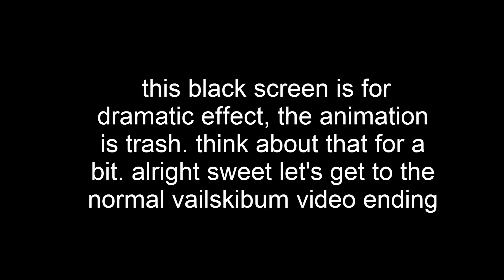NEW FOOTAGE from The Magic School Bus Rides Again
The Magic School Bus reboot now has a trailer with lots of new footage! But is it looking any good?